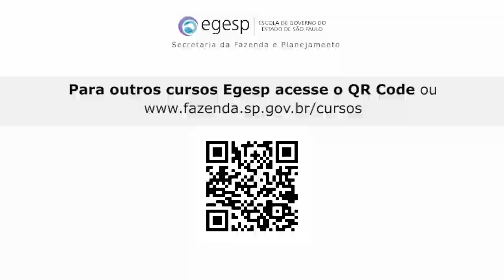[TV egesp] - Edição 01 | 2020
Para se inscrever no curso da ENAP "Transformando Ideias em Projetos" acesse